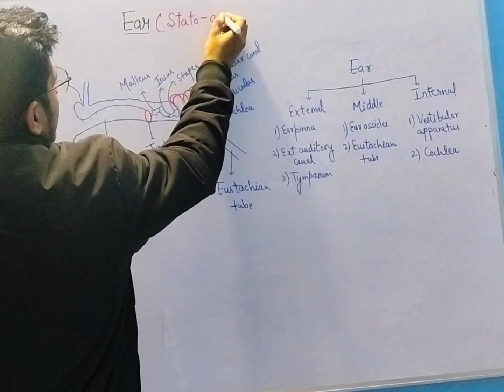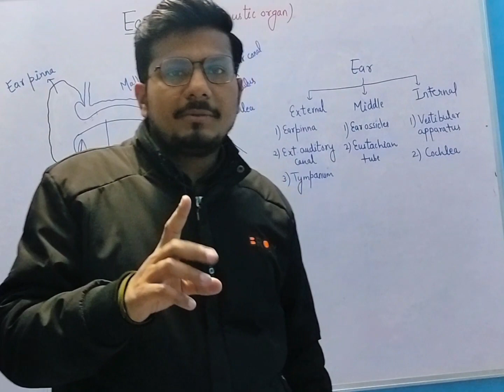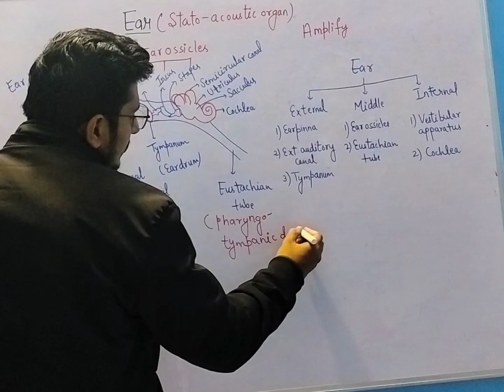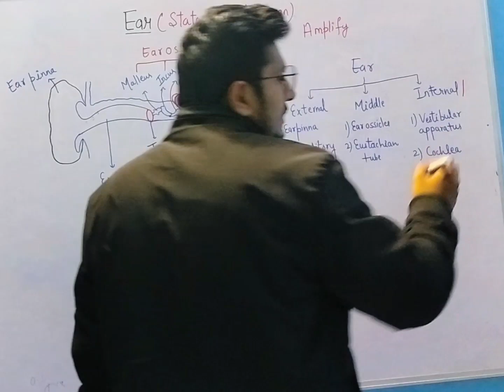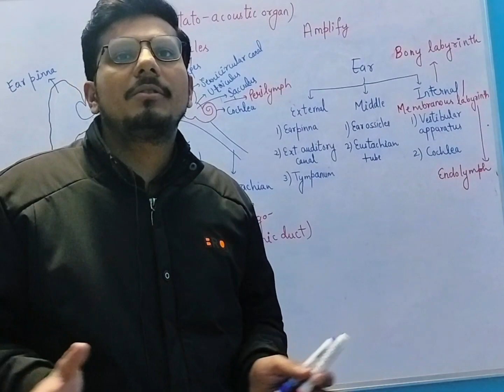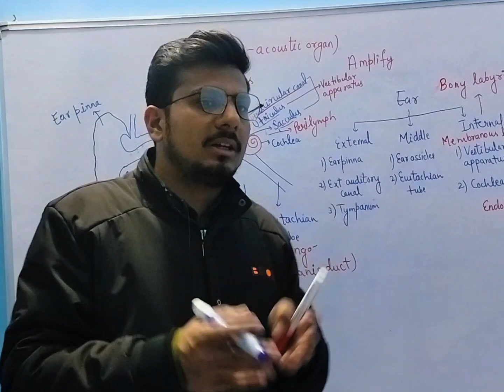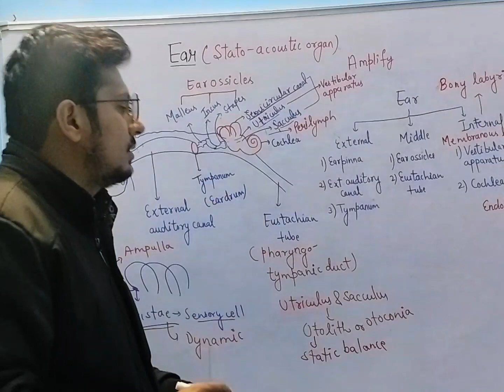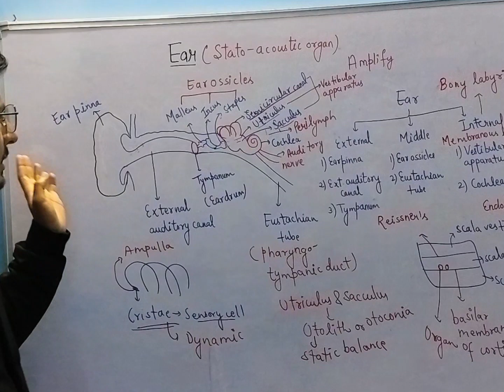EAR FULL EXPLANATION